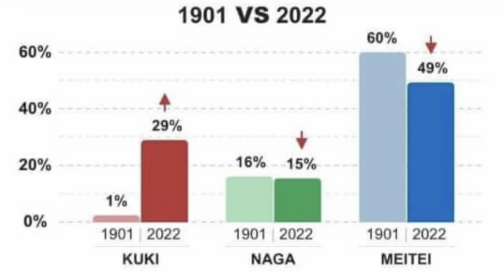MAYAM GI MAFAMDA SENGDOKCHARI 🙏🏼🙏🏼🙏🏼 DAY 5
G PAY HERE
I AM DOING THE FUND DRIVE NO JUST FOR THE MONEY BUT TO REMIND OURSELF THAT THERE PEOPLE OUT THERE WHO DOEN'T HAVE A HOME AND WHO NEED HELP FROM US.